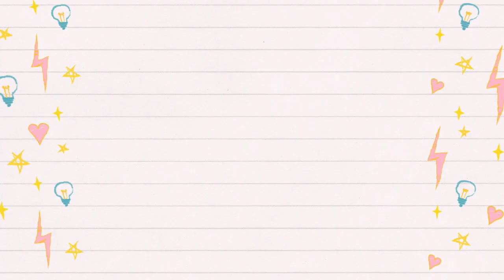What I Eat to Lose Weight | I slipped up! | 21 Day Fix Eating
Since I stopped breastfeeding the number on the scale has been creeping up. It has gotten to the point where it is affecting my confidence and energy so I knew it was time to do something about it.
I have done this program prior to my wedding and achieved amazing results! I would love for you all to come along with me as I learn to push through this program while being a wife, Momma, and hard worker. Women can seriously do anything!

This is Day 3. Fourth day of the workouts- Lower Fix Extreme

HI GUYS! I'M SO GLAD YOU FOUND MY CHANNEL! I HOPE YOU WILL STICK AROUND BECAUSE I WOULD LOVE TO HAVE YOU AS A NEW SUBSCRIBER! HERE YOU CAN FIND TONS OF VIDEOS THAT INCLUDE, MOMMY VLOGS, ROUTINES, TAGS, HOME DECOR, CLEANING AND OTHER LIFESTYLE CONTENT!